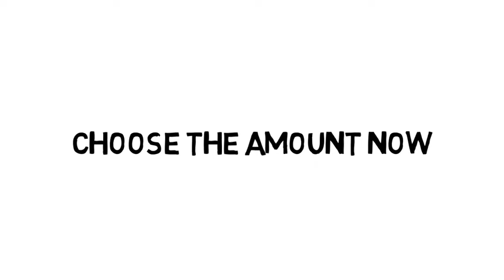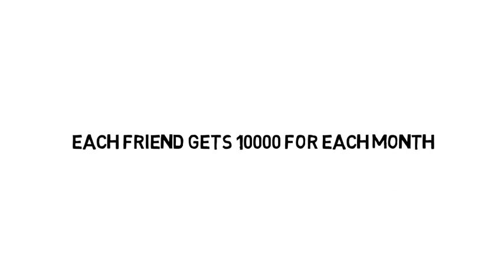How to get loan Rs 25,000 without any interest?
In this video, "I Explained How to get loan Rs 25,000 without any interest?"